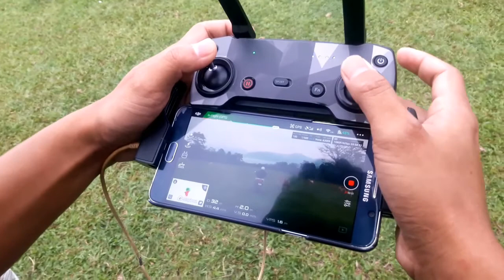Drone Testing | Drone setup | Evans vlog